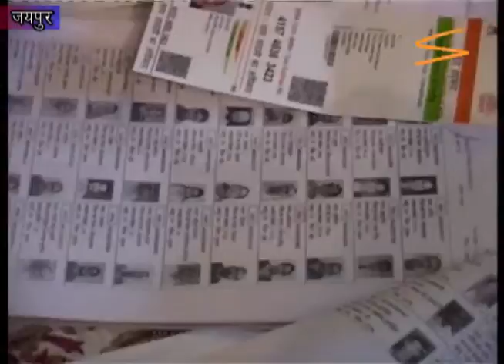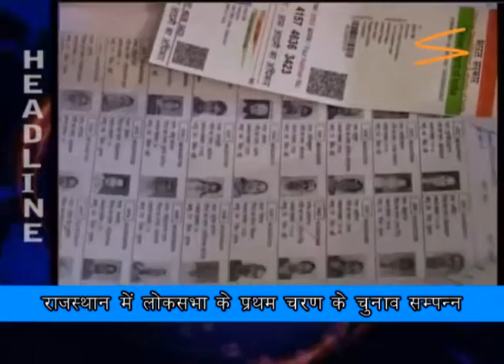SITY ONLINE - JAIPUR NEWS - 17 APRIL